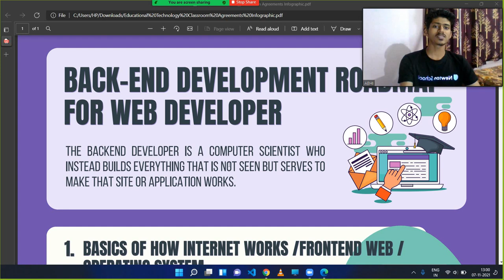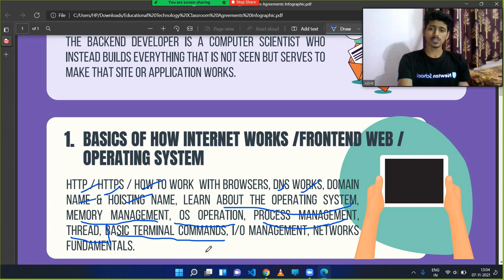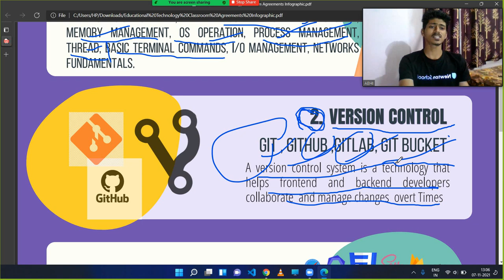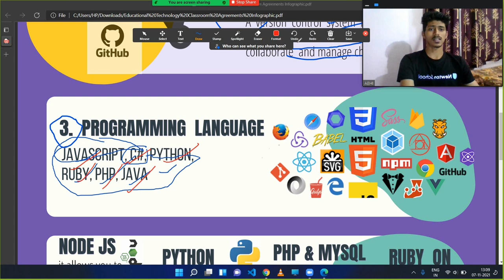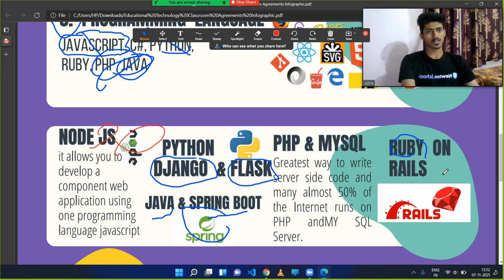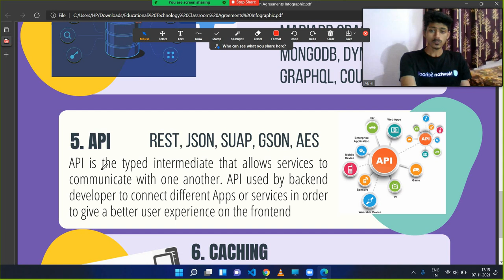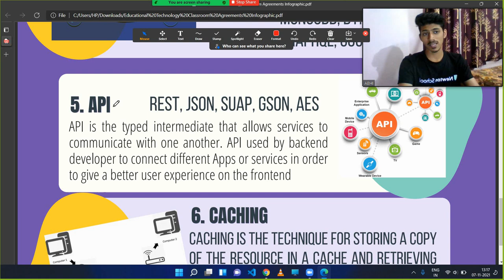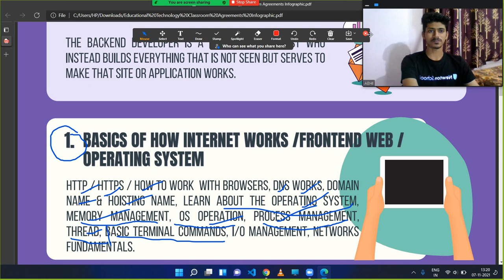Backend Web Developer Roadmap | How to Become a Backend Developer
Hey everyone,
This video is very important for those people who want to become a backend web developers.

- frontend developer
- backend developer
- Backend Development
- Learn backend development
- How to Learn backend development
- learn nodes
- learn my SQL PHP
- learn spring-boot
- learn java
- learn Django
- how to start backend development